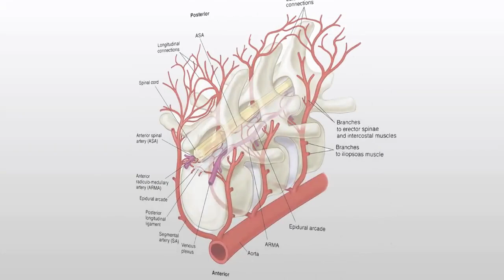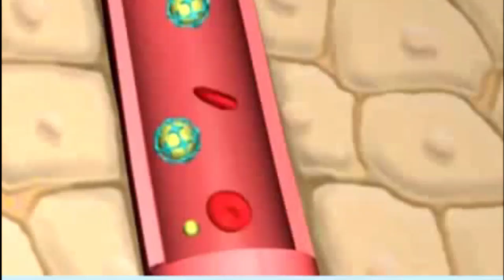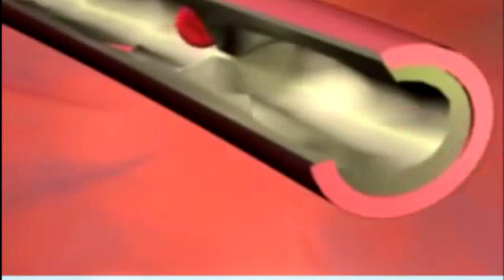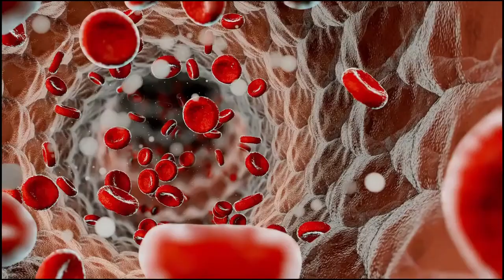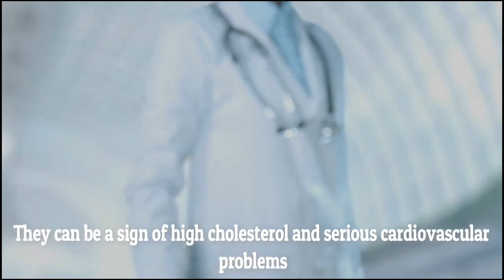120 year old ang buhay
Tatagal ang buhay mo kong wala kang sakit, aabot ng 120 year old ang edad mo kung hindi kumakain ng maraming pagkaing  maraming kolesterol